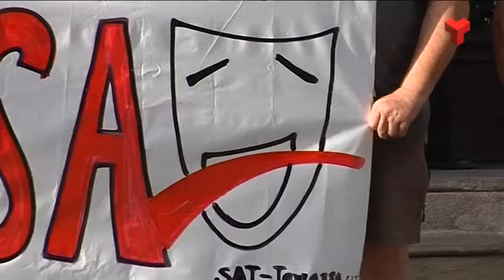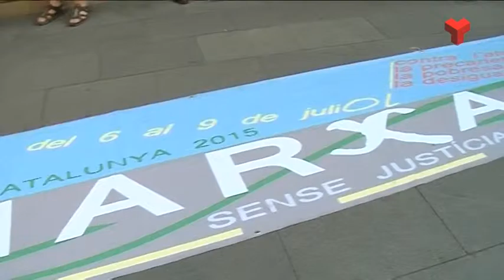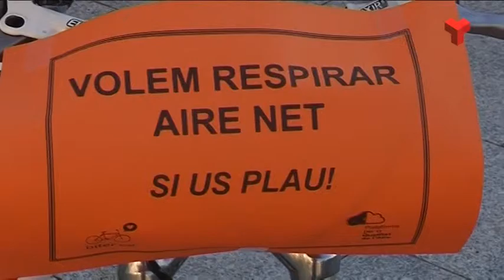Informatiu Vespre divendres 24-07-2015 de Canal Terrassa